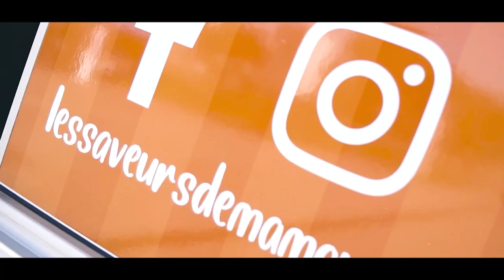FOOD TRUCK CINEMATIC B-ROLL I Les saveurs de Mamou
I made a B-ROLL foodtruck for Les saveurs de Mamou, foodtruck of African food.

Lens 18-50mm sigma
Premiere pro